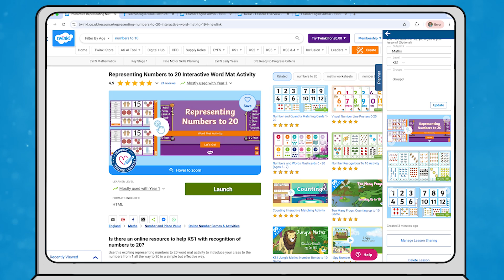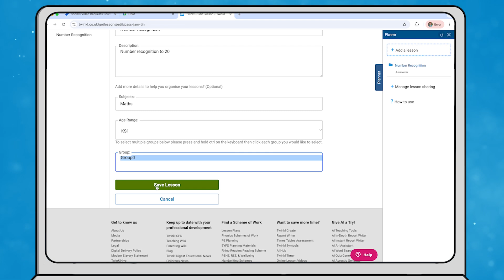How to Use the Twinkl Lesson Planner Tool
🌟 Welcome to the Twinkl Lesson Planner Tool tutorial! 📚

Are you a teacher, parent, or carer looking to streamline your lesson planning process? Look no further! Learn how to effortlessly create engaging lessons, share resources, and enhance your child's learning experience with Twinkl. 🎉

✨ We save you time! ✨
From lesson planning to assessment and leadership resources, Twinkl covers everything from EYFS to Secondary and beyond—so you can focus on what matters most!

At Twinkl, we help those who teach. Whether you're searching for structured lesson plans, creative activities, or just something fun, you'll find the perfect resource with us!

00:10 How to access the Twinkl lesson planner tool?
00:20 How to create a new lesson in the Twinkl planner tool?
00:33 How to add resources to a lesson plan in Twinkl?
01:10 How to share lessons with pupils using the Twinkl planner tool?
01:35 How to troubleshoot issues with the Twinkl lesson planner tool?